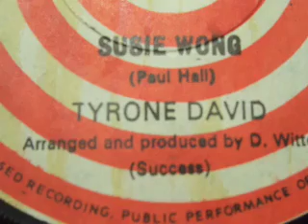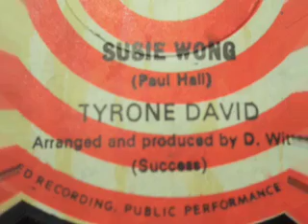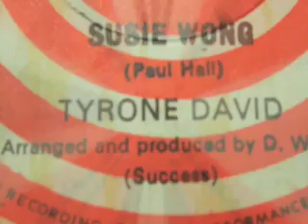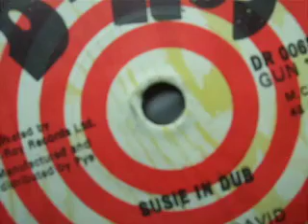TYRONE DAVID - Suzie Wong - reggae lovers dub 7" single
Classic lovers tune on D Roy dating from 1978, produced by D Witter (Success), here complete with the version, a bibbly-bobbly-bubbly floaty kinda dub. Aah, the boy's in love.